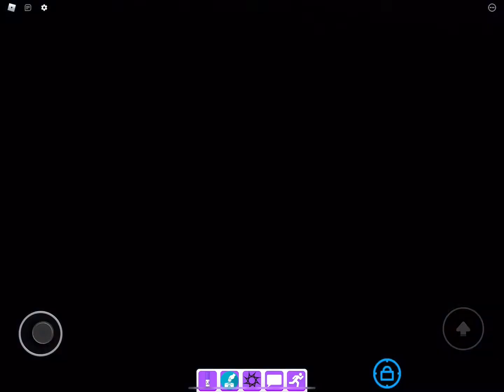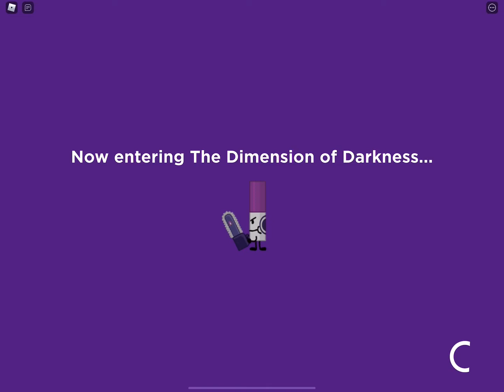How To Get Dark Markery In Find The Markers!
0:00 Candyland Safe
0:36 Base Of Operations
1:03 Space
1:42 Void
2:09 1st Attempt
3:18 2nd Attempt
4:35 Final Attempt
5:55 End